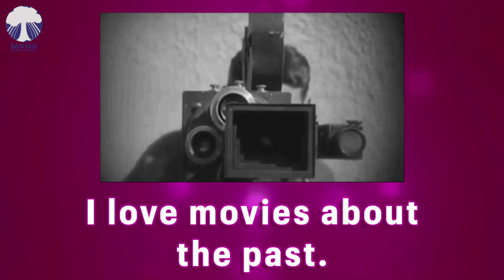Going to the Movies | Fourth Grade English Sing-Along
What kind of movies do you like? Sing along with BGL!
⭐️ English for Fourth Graders!